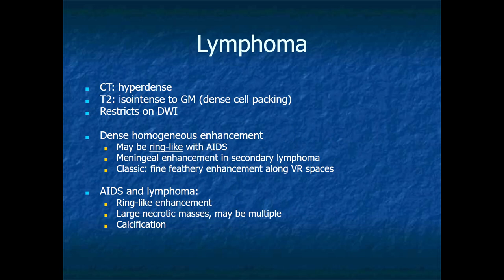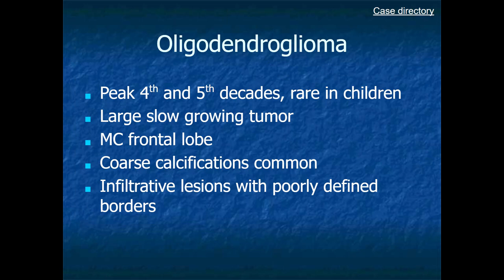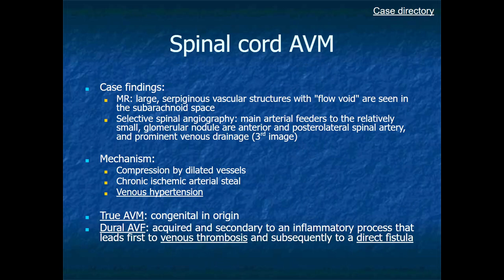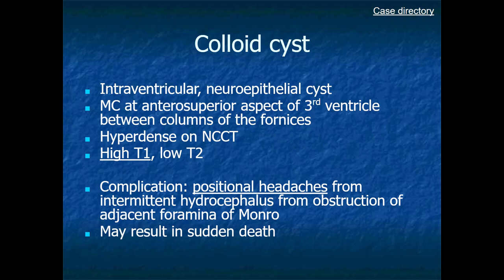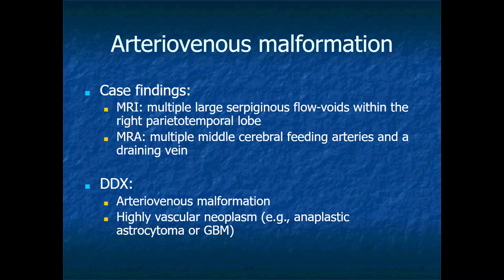RADIOLOGY EXAM CASES